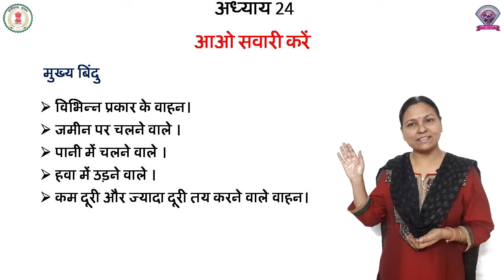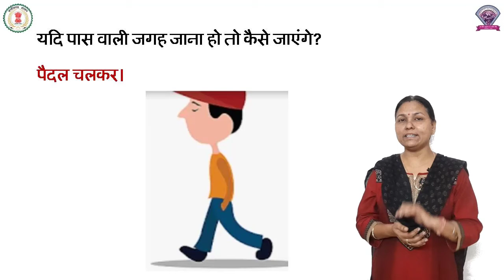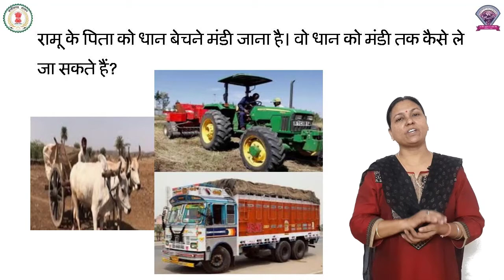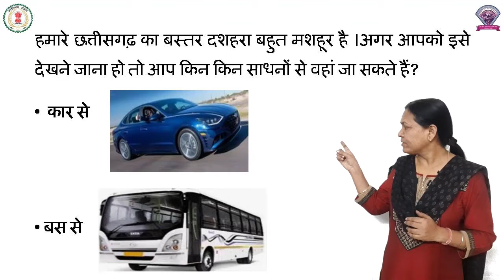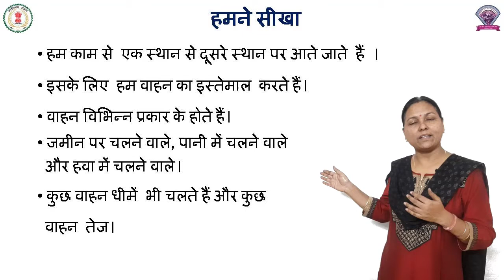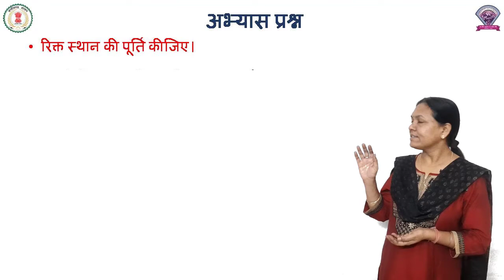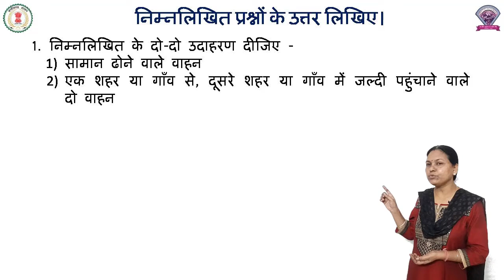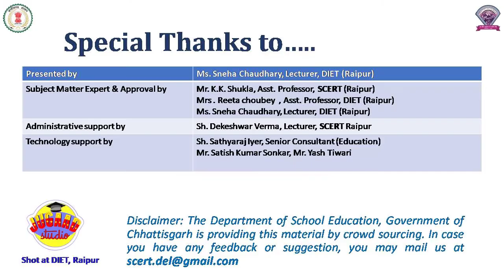Class - 3, EVS, Chapter - 24, आओ सवारी करे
कक्षा – 3
पाठ - 24
विषय - पर्यावरण अध्ययन
शीर्षक - आओ सवारी करे